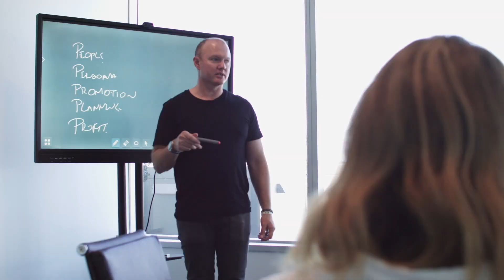How to close a sale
Closing a sale doesn't have to be intimidating or challenging - getting the know your customer and their needs is often the key to successful sales. Take time to understand their pain points, answer their questions proactively, and then confidently ask for their business.
Doing so will ensure that you know why your customer chose you and how you best served their needs.
With this knowledge, you can be confident that you are helping your customers in the most effective way possible – because at the end of the day, that's what really matters.